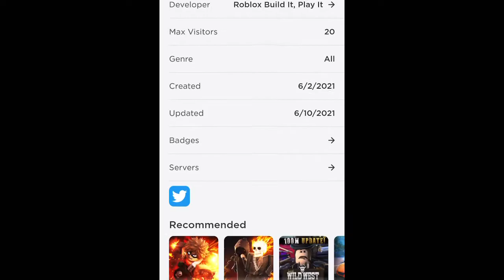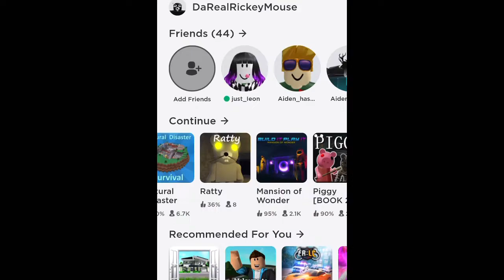Ghosts and Guns (Roblox Build it Play it)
Rickey goes Head to Head against the Spooky Boys. Don’t tell 62 Leaves.

Type !secret in the discord server.

Video Edited